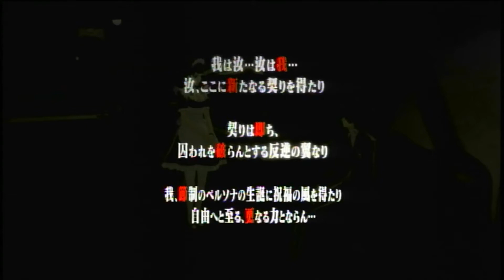ペルソナ5（♭39 斑目パレス5月29日）